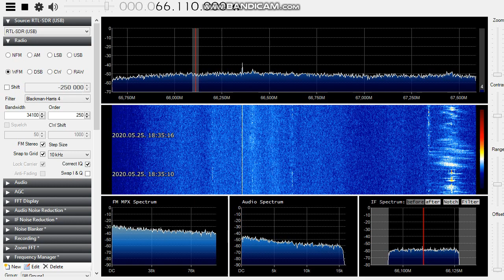[Double Hop Sporadic-E] Radio Rossii on 66.11 MHz [Part II.]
The nearest listed R. Rossii station on FMLIST is at Yurga (4515 km from me!) on 66.11 MHz.

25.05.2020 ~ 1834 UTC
I received this earlier at the same day (1413 UTC), but it came back!

RX: RTL-SDR Dongle+SDR# Software
Antenna: Vertical dipole on the roof with low noise AMP.